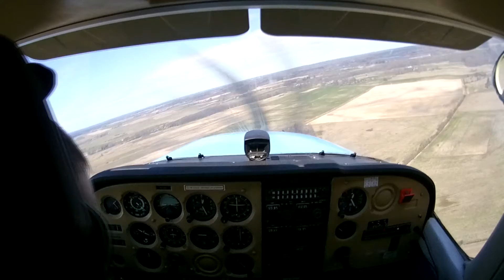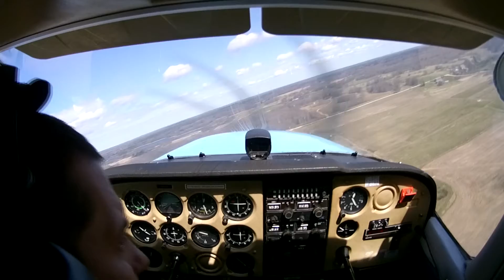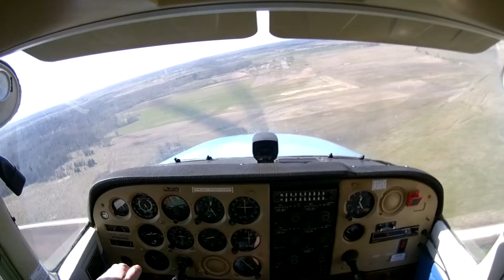Gudenieki low pass RWY 25 (5654N02139E)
Low pass on an old airfield in Kurzeme, which was restored few years ago but lately was used for non-flying activities. 400 x 20 m strip with about 15 kt crosswind.